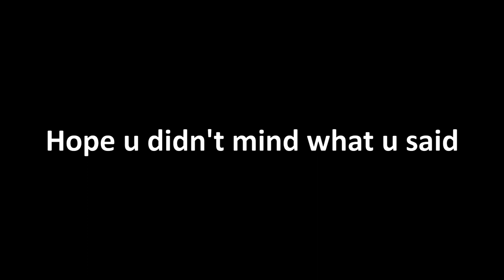We earned our flag what did you do for yours ? France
France gave u right, gave u freedom.. we give u month of pride, we give you respect, respect my flag